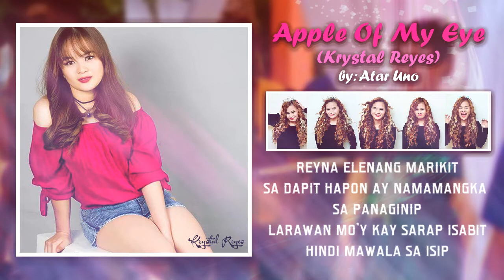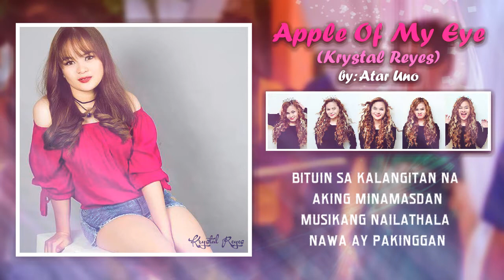Apple Of My Eye - Atar Uno (Delta Records)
Title: Apple Of My Eye (Dedicated to Krystal Reyes)
Artist: Rhyme Thugs Production
~Atar Uno

~Recorded @ Delta Records (Marinduque)

~Official Facebook Page: Marinduque Rapztah Finest
Record Label: Delta Music Entertainment / Delta Records